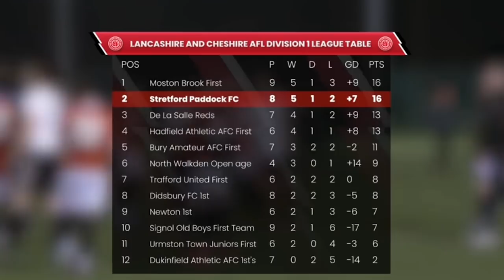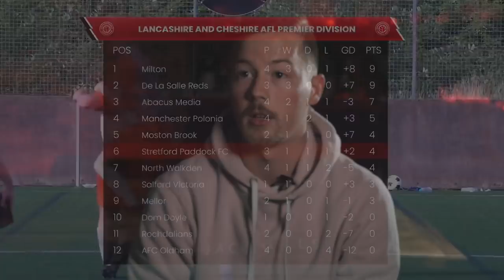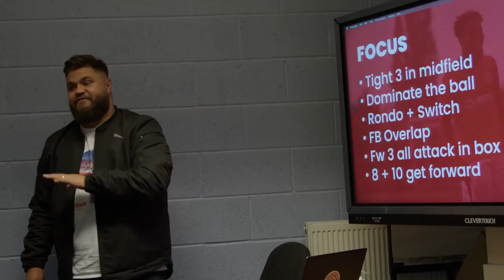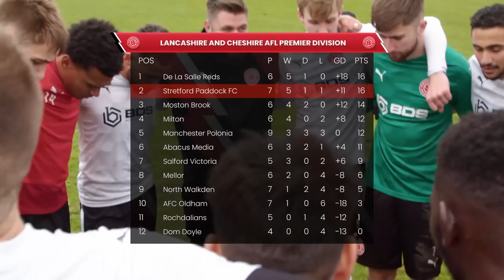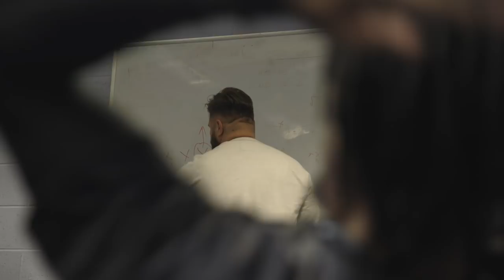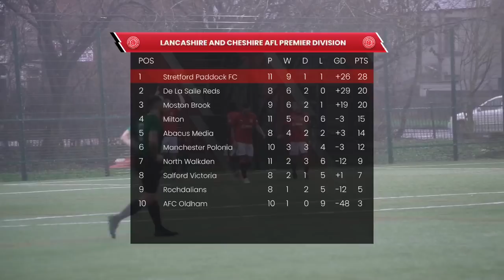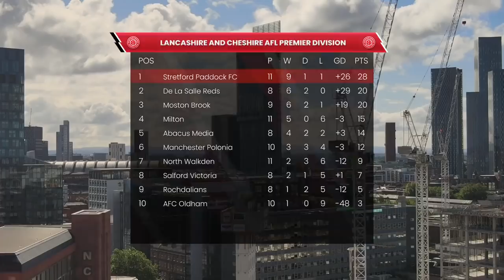The Next Level: Stretford Paddock FC Documentary | Building A Football Club | S02 E01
Stretford Paddock FC have come a long way in the last 12 months. This is the story of how that time has passed, and how the club has took the step to the next level.